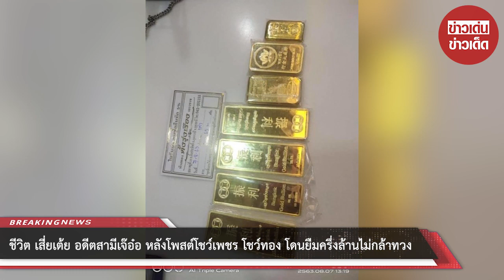ชีวิต เสี่ยเต้ย อดีตสามีเจ๊อ๋อ หลังโพสต์โชว์เพชร โชว์ทอง โดนยืมครึ่งล้านไม่กล้าทวง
ขอบคุณที่มา :
ขอขอบคุณข้อมูลจาก: